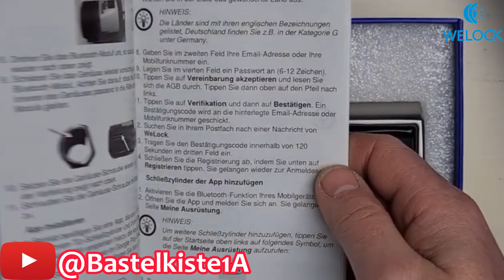WELOCK SECBR-Test Über das Unboxing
WELOCK SECBR review von @Bastelkiste1A

Ein Schloss bietet mehrere sichere Entriegelungsmethoden, WELOCK smart lock SECBR unterstützt Fingerabdruck/Bluetooth/RFID-Karte
Unterstützt 100 Fingerabdrücke und 20 RFID-Karten
Alarm bei niedrigem Batteriestand
Arbeitstemperatur: -10℃~60℃
Geeignet für Türen mit einer Dicke zwischen 50mm-100mm.